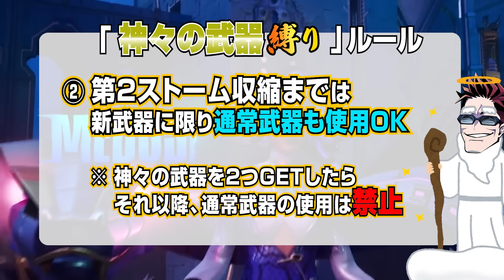【縛りフォトナ】新ミシック縛りで貧乏神爆誕！雷と翼だけで勝ちたい『神々の武器縛り』【たいあわ】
サンダーボルト・オブ・ゼウスとイカロスの翼だけで勝とうとしたら、とんだ貧乏神プレイをお見舞いしたぜ⚡

ゲーム大好き声優"たいちゃん"と
凄腕プレイヤー"あわぴよ"のコンビが
自慢の声と腕前を武器に
大好きなゲームをわかりやすく、楽しく解説！

〒102-8177
東京都千代田区富士見2-13-3
株式会社KADOKAWA
たいちゃん＆あわぴよ　ファンレター係

‹注意›
※お手紙以外の「物品」のプレゼントは現在受け付けておりません！
※お預かりすることができないと判断されたものに関しては、適宜破棄させていただきます。
※ファンレターのお預かり状況につきましては原則お答えしておりません。